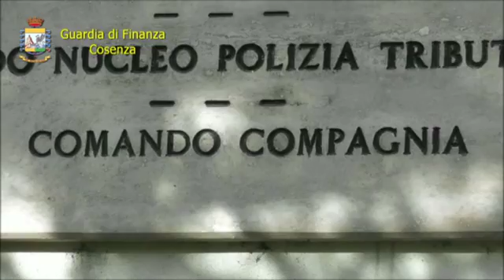Operazione Ghost building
Operazione Ghost building, frode fiscale nel settore edilizio per 30 milioni di euro. Video del Comando Provinciale della Guardia di Finanza di Cosenza.